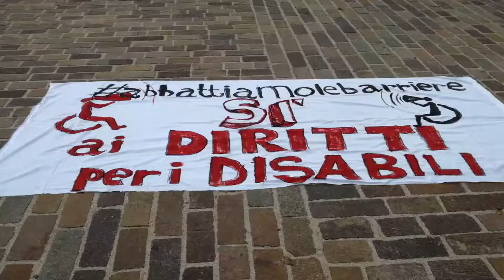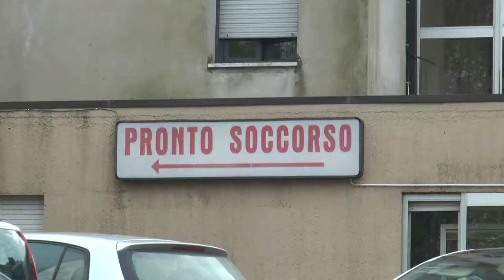Fondazione Paolo VI. Trovare una soluzione al più presto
Trovare una soluzione in tempi brevi per i trenta disabili dell'area Vestina che usufruiscono dell'assistenza della struttura del Duomo.
E' l'impegno preso durante il tavolo operativo tenutosi in Regione Abruzzo. Due i problemi che vanno affrontati per evitare la che dal Primo di Gennaio i disabili rimangano senza assistenza.